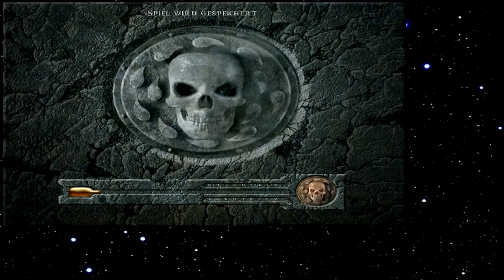Let's Play Baldur's Gate 241 - Basilisken auf dem Dach (Deutsch)